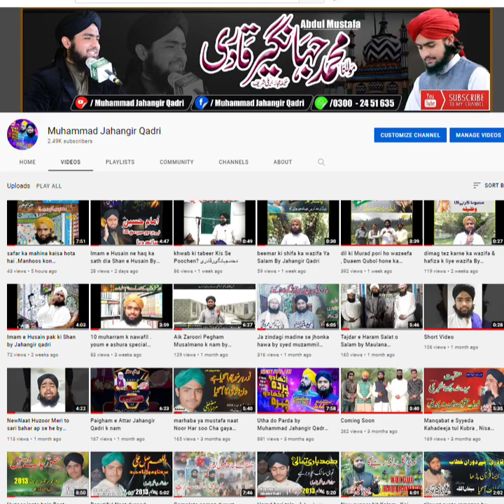Sweden main Quran jalane ka waqia | or Hamare liye karne ka kam by pir Muhammad Jahangir Qadri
Sweden main Quran jalane ka waqia | or Hamare liye karne ka kam by pir Muhammad Jahangir Qadri Noori
Maulana Muhammad Jahangir Qadri (Khaleefa Mujaz Bareli Shareef)
عبدالمصطفی مولانامحمدجہانگیر قادری (خلیفہ مجاز بریلی شریف)۔
Tilawat Naat Manqabat Bayan wazaif

تلاوت نعت منقبت اور خطابات وبیانات کےلیے ہمارے ساتھ رہیے ویڈیو پسند آنے کی صورت میں اظہارمحبت ضرور فرمائیں

Tilawat Naat Manqabat Khitabat o Bayanat K liye Hamare sath rahiye  Or izhare mahabbat farmaen
محمدجہانگیرقادری
محمدجھانگیرقادری
جہانگیرقادری
جھانگیرقادری
جہانگیر قادری نعت
جہانگیر قادری بیان
جھانگیر قادری تلاوت
جھانگیر تقریر
Allama Jahangir qadri
Allama jahangir qadri
Allama jhangeer qadri
Allama jahangeer qadri
Ab mustafa Jahangur qadri
Maulana Muhammad Jahangir qadri
Moulana Muhammad Jahangir qadri
Molana Mohammad jahangir qadri
Muhammad Jahangeer qadri
Muhammad Jhangeer qadri
Muhammad jangeer qadri
Muhammad jhangir qadri
Muhammad jahanger qadri
Jahangir Naat
Jahangir khitab
Jahangir taqreer
Jahangir tilawat
Jahangir azan
Jahangir bayan
Jahangir video
Jahangeer new video
Jahangir khan
Jahangir khan new video
Jahangir qadri ki taqreer